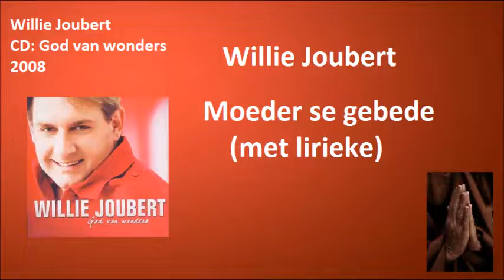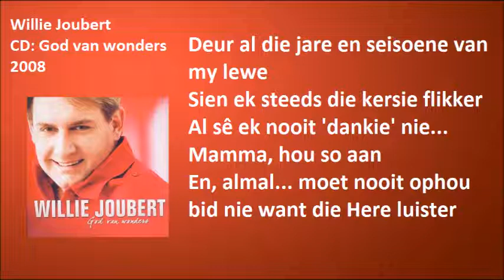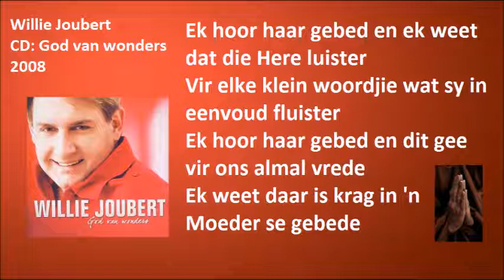Willie Joubert - Moeder se gebede (met lirieke)